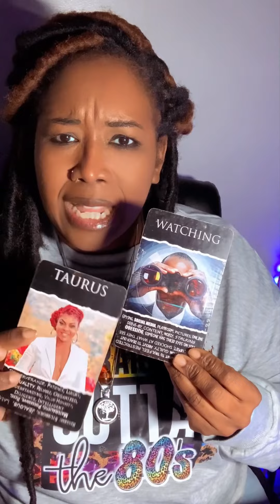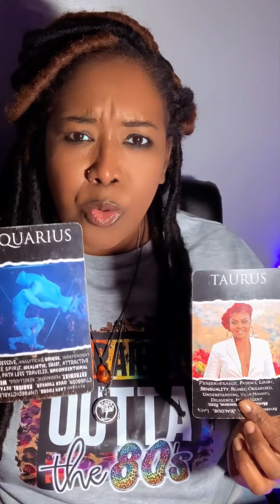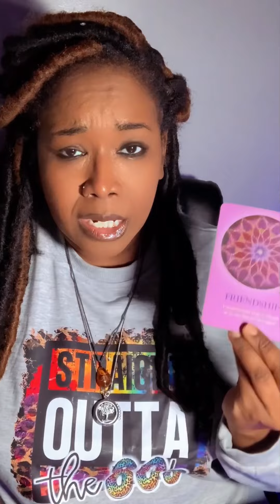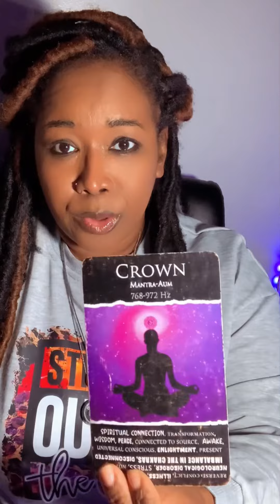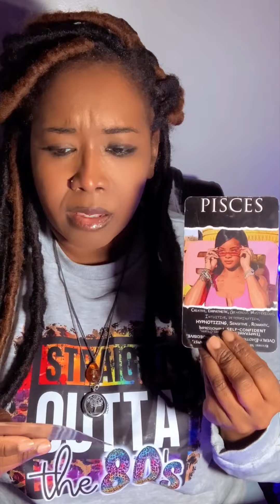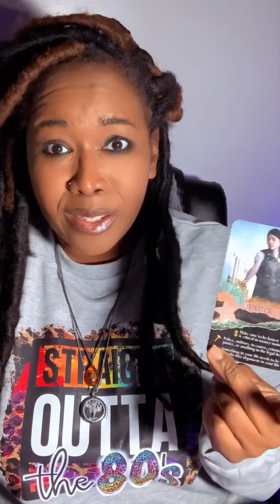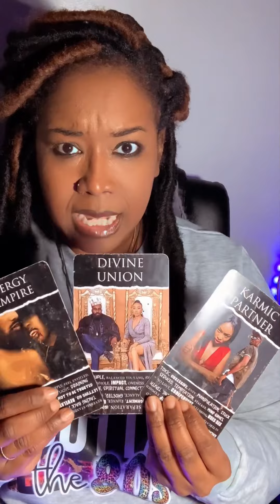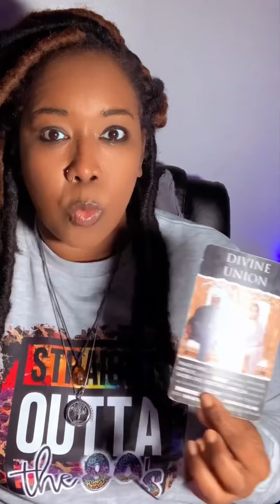Scorpio ♏️ December🎄Touched By Divine Consciousness🤚Increase In Rank & Position😇 🧑🏾‍⚖️& Jury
What’s up Family👑🫶✨Only take what resonates with you and leave the rest behind. The energy can be flip-switched or reversed. If it's not your story don't make it fit, not all of these messages may resonate with you so leave it for someone else. I got to give thanks and show love for all my A-1's Day-1's Thank You guys for rocking with your girl for so long I love you guys from the bottom of my heart REAL TALK!

⚠️I will never message you for a reading! Beware Of Scammers anything you need to know about me will be in my description located under my videos⚠️

🏷️Check out my Etsy Shop : “ Dayz Of Our Livez” Oracle Deck

🔮For A Private 30 Minute Video Reading Head to My Etsy Shop